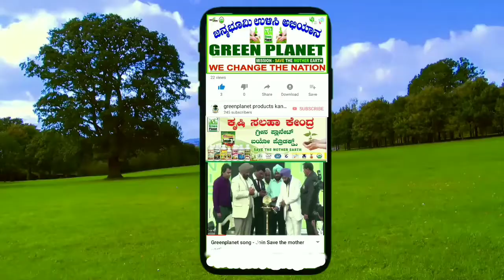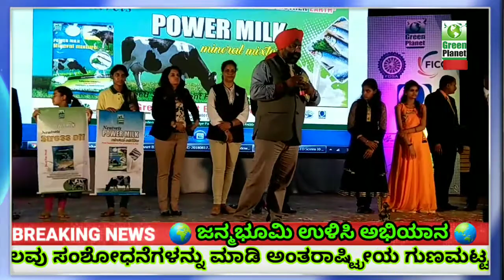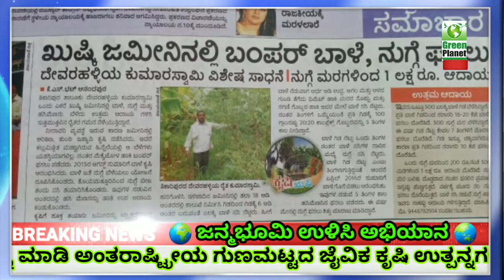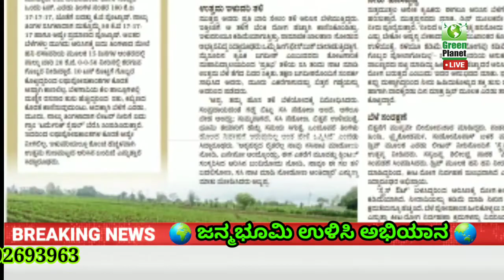Green Planet power milk mineral mixture launching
Green Planet power milk mineral mixture launching  ಗ್ರೀನ್ ಪ್ಲಾನೆಟ್ ಪವರ್ ಮಿಲ್ಕ್ ಮಿನರಲ್ ಮಿಕ್ಸರ್ ಬಿಡುಗಡೆ ಕಾರ್ಯಕ್ರಮ ಸ್ಥಳ ಶಿವಮೊಗ್ಗ